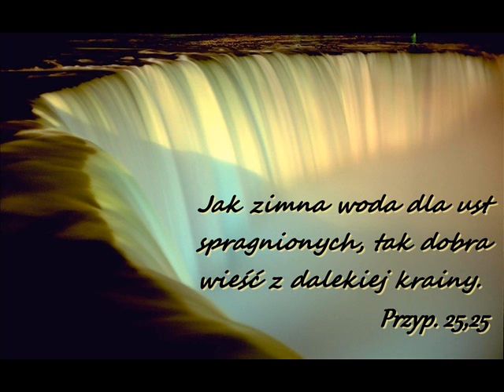Człowiek z nieba rozdz.17 Po raz drugi w więzieniu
Świadectwo życia brata Yuna Hattaway